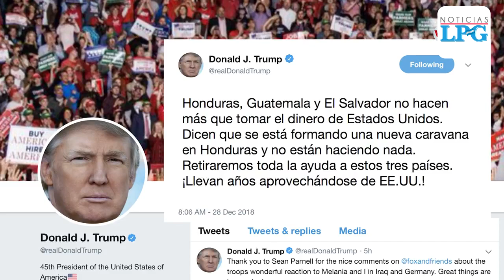El Salvador es el que más baja ha tenido en el flujo migratorio: Óscar Ortiz